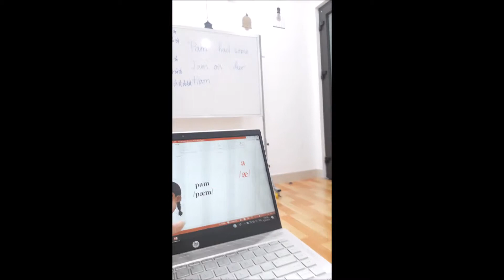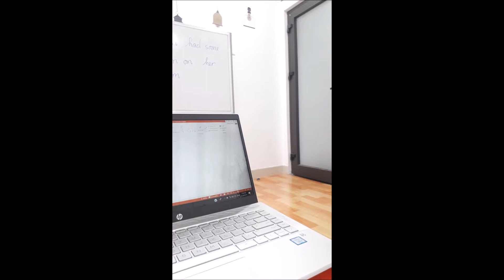Flora P1 U1